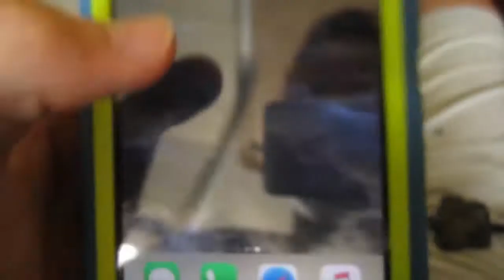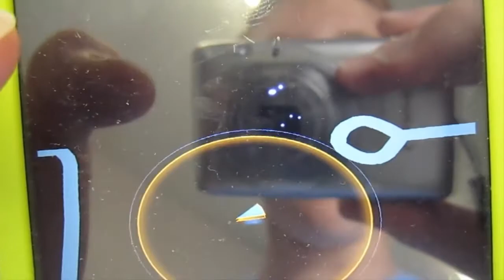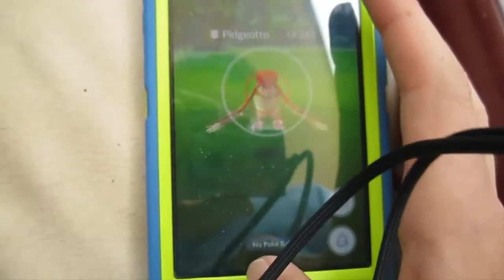How to Track RARE Pokemon in Pokemon GO!